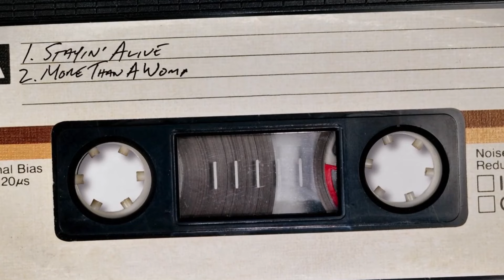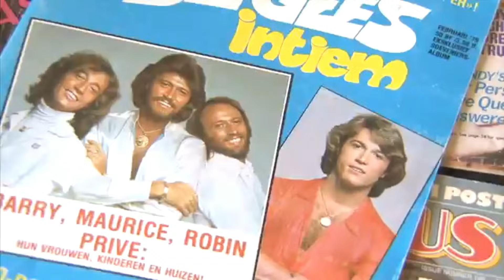BEE GEES MEGAMIX VOL. 1